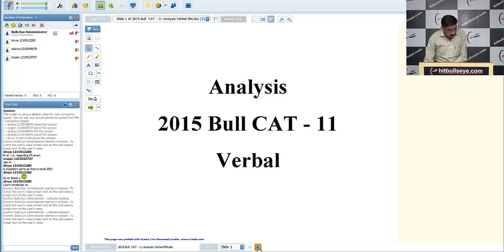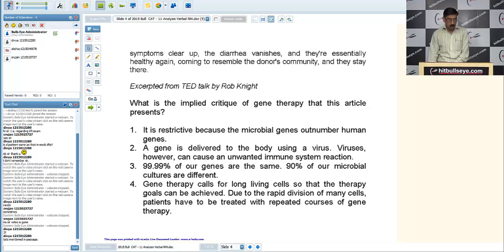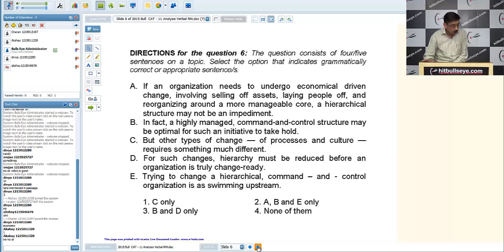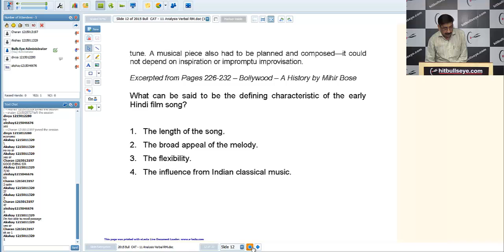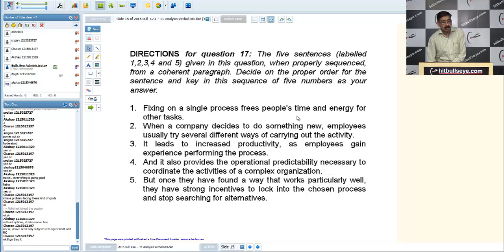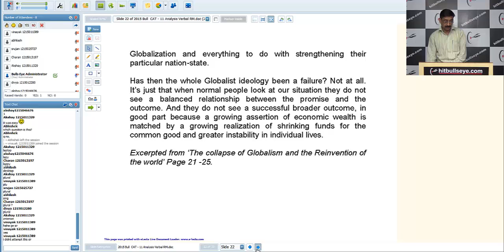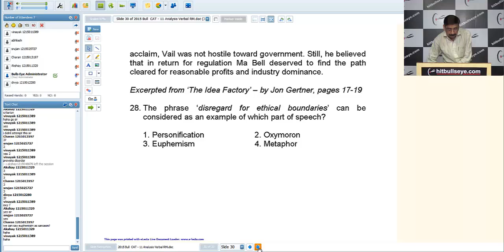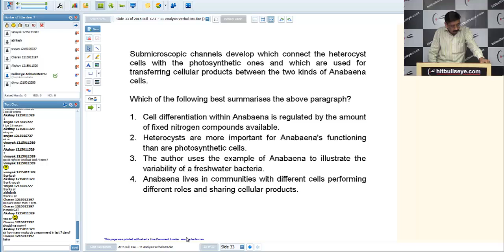Analysis 2015 Bull CAT - 11 Verbal